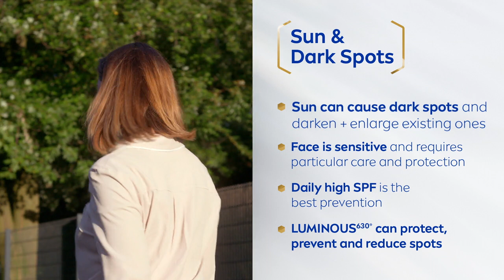Sunce i pigmentne fleke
U ovoj epizodi NIVEA LUMINOUS630® Masterclass-a učimo o pigmentnim flekama izazvanim sunčevim zracima – kako utiču na različite tipove kože i kako možete zaštititi svoju kožu od oštećenja od sunca.